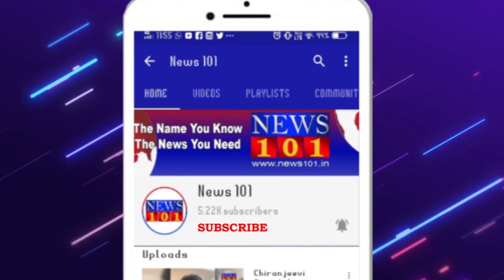ಬಿಳಿಗಿರಿರಂಗನ ಬೆಟ್ಟಕ್ಕೆ ನೂತನವಾಗಿ ಆಗಮಿಸಿದೆ ರಥ | news101